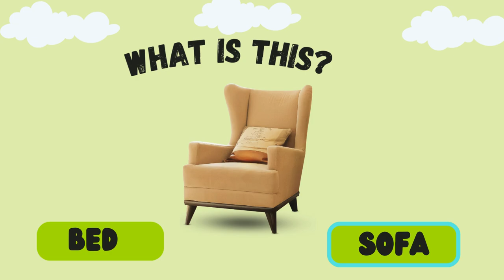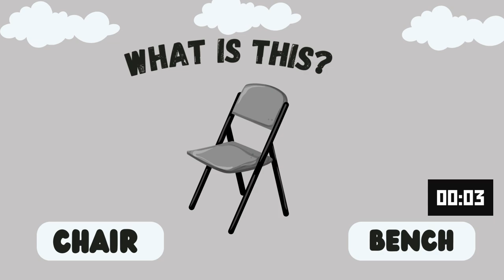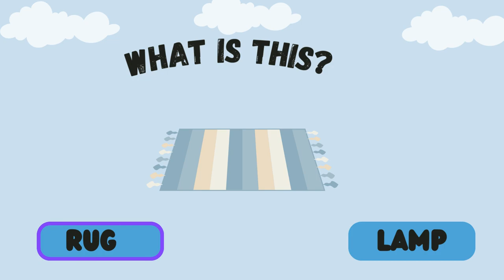Quiz time"🪑 Kids' Furniture Fun: The Ultimate Quiz Adventure! 🤔🔍"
Welcome to a world of whimsy and wonder, where furniture comes to life in our exciting Kids' Furniture Quiz Adventure! 🌈🪑 Join us on a journey of discovery as we dive into the fascinating realm of chairs, tables, and everything in between.

🤔 Get Ready to Quiz:
Grab a front-row seat as we present a series of fun and interactive quizzes designed just for kids! Test your knowledge, challenge your friends, and unlock the secrets behind some of the coolest furniture around. 🌟✨

🪑 Explore the World of Furniture:
From magical desks to funky chairs, embark on a quest to unravel the mysteries of furniture. Each quiz will bring you closer to becoming a true furniture aficionado, filled with laughter and surprises along the way! 😄🔍

🎉 Exciting Challenges Await:
Who says learning can't be a blast? Engage in lively challenges, fun facts, and playful competitions that will keep you on your toes and leave you shouting, "Eureka!" 🎊🙌

🔍 Uncover Hidden Treasures:
Become a furniture detective as you search for clues and uncover hidden treasures of knowledge. Every question brings you one step closer to becoming the ultimate furniture quiz champion! 🕵️‍♂️🔎

👦👧 Perfect for Young Explorers:
This quiz adventure is tailor-made for our young explorers and budding furniture enthusiasts. Whether you're a furniture expert or just starting your journey, there's something for everyone in this fun-filled video! 🌈👦👧

Get ready to embark on an unforgettable quiz adventure that combines learning and laughter. Hit play, join the fun, and let the furniture festivities begin! 🎉👍